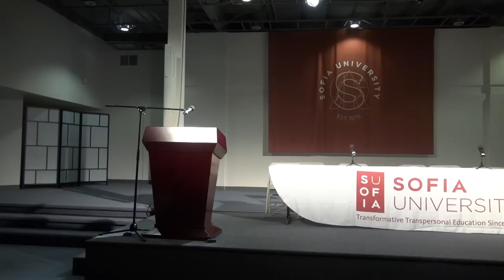Global Transpersonal Symposium_10022014_2_Stanislav Grof